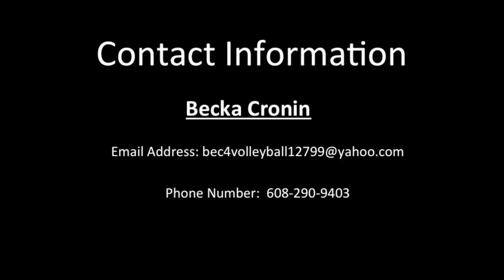Becka Cronin Game Highlights Spring 2015